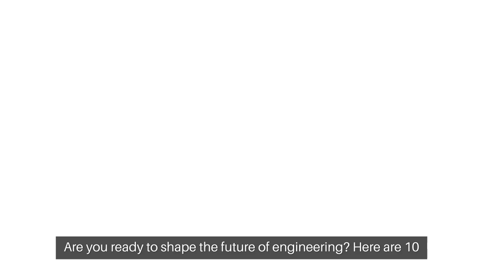10 Engineering Courses That Will Shape 2024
The engineering landscape is constantly evolving, driven by technological advancements and societal needs. As we enter 2024, some specific courses stand out as having the potential to shape the year and beyond. Here are 10 such courses:

1. Artificial Intelligence (AI) and Machine Learning (ML) in Engineering:

As AI and ML continue to infiltrate various industries, engineers equipped with expertise in these areas will be highly sought-after. Courses in this field will cover topics like computer vision, natural language processing, robotics, and data science, providing engineers with the tools to develop intelligent systems and solve complex problems.

2. Cybersecurity for Critical Infrastructure:

With the increasing digitization of critical infrastructure like power grids, transportation systems, and healthcare networks, robust cybersecurity measures are crucial. This course will focus on identifying and mitigating threats, incident response, and secure system design, preparing engineers to protect these vital systems from cyberattacks.

3. Sustainable Engineering Practices:

As climate change and environmental degradation become pressing concerns, sustainable engineering practices are becoming essential. This course will explore areas like renewable energy, resource efficiency, waste management, and sustainable infrastructure design, equipping engineers with the knowledge to build a greener future.

4. Data Science for Engineers:

In the age of big data, engineers need to be able to harness the power of information to make informed decisions. This course will teach engineers how to collect, analyze, and interpret data using statistical methods, programming languages, and data visualization tools, enabling them to solve real-world problems with data-driven insights.

5. Robotics and Automation Engineering:

The rise of robotics and automation is transforming industries across the globe. This course will delve into the design, programming, and deployment of robots in various applications, from manufacturing and logistics to healthcare and agriculture. Engineers with these skills will be at the forefront of the automation revolution.

6. Biomedical Engineering Innovations:

The intersection of engineering and healthcare is a rapidly growing field with immense potential. This course will explore the development of medical devices, biotechnology, and healthcare systems, giving engineers the opportunity to contribute to advancements in human health and well-being.

7. Quantum Computing and Engineering:

While still in its early stages, quantum computing holds the potential to revolutionize various fields, from materials science and drug discovery to finance and artificial intelligence. This course will introduce engineers to the fundamentals of quantum mechanics and quantum computing hardware and software, preparing them for this emerging technology.

8. Advanced Manufacturing Techniques:

Traditional manufacturing methods are being challenged by innovative techniques like 3D printing, additive manufacturing, and advanced materials processing. This course will equip engineers with the knowledge and skills to design and implement these advanced techniques, driving innovation in the manufacturing sector.

9. Urban Engineering and Smart Cities:

The rapid growth of urban populations necessitates innovative approaches to city planning and infrastructure development. This course will explore topics like sustainable transportation, intelligent buildings, and data-driven urban management, preparing engineers to contribute to the development of smarter and more efficient cities.

10. Space Exploration and Technology:

With renewed interest in space exploration, engineers with expertise in areas like spacecraft design, propulsion systems, and space exploration robotics are in high demand. This course will provide a comprehensive understanding of the challenges and opportunities in space exploration, equipping engineers to contribute to the next chapter of human space travel.

These are just a few examples of the many exciting engineering courses that have the potential to shape 2024 and beyond. By staying informed about emerging trends and pursuing relevant coursework, engineers can equip themselves with the skills and knowledge needed to thrive in this dynamic and ever-evolving field.

Remember, the specific courses offered and their focus may vary depending on the university or institution.  However, these ten areas represent some of the most promising and impactful trends in engineering for 2024.